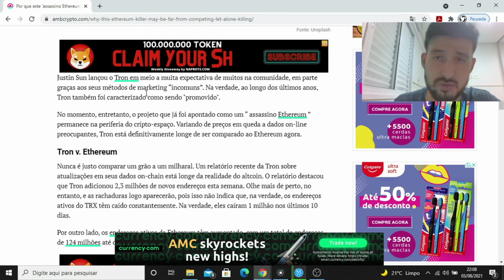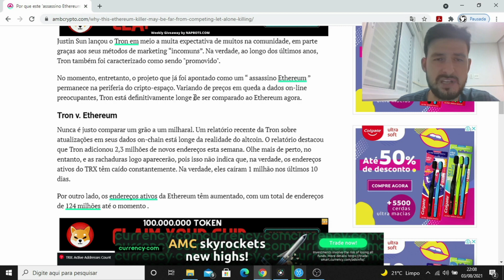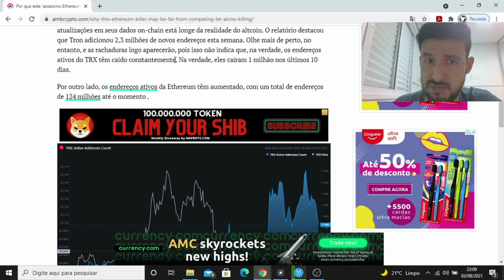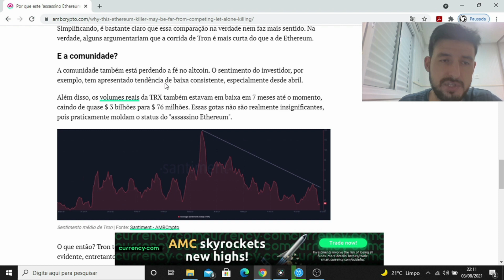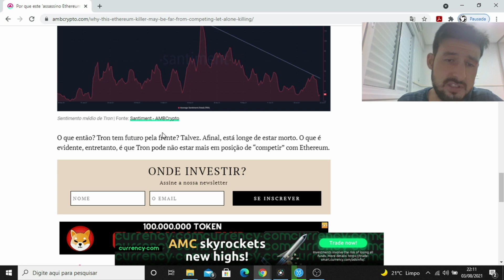Tron (TRX) está longe de competir e muito menos "matar" Ethereum (ETH) #675